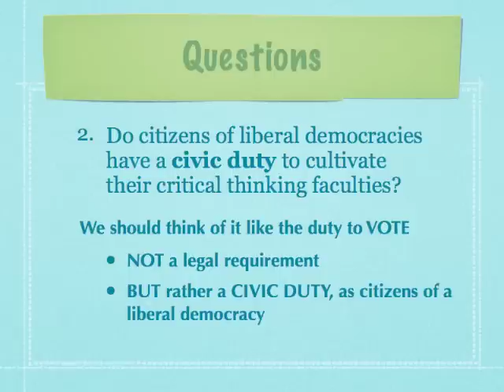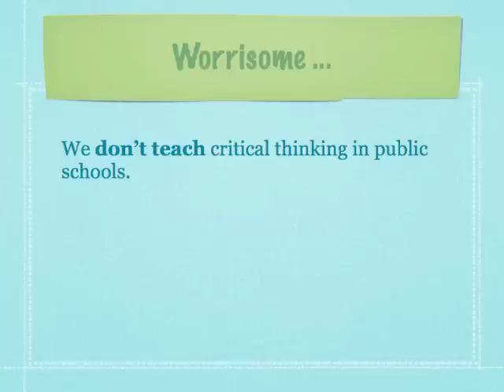The Critical Thinker 004: Duty and Democracy (Part 2/2)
This is episode 4 of The Critical Thinker Podcast. It's about 11 minutes long, so I had to split it into two parts. In this episode I talk about the role of critical thinking in supporting and sustaining liberal democracies. In Part 2 (this part) I argue that as citizens, we actually have a civic duty to cultivate our critical thinking faculties.